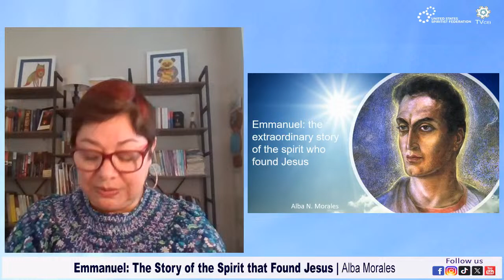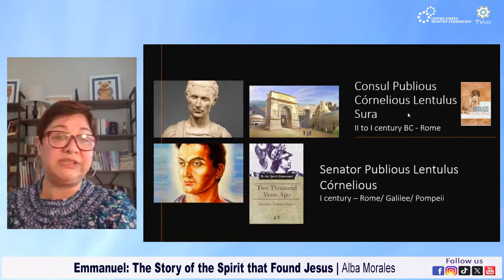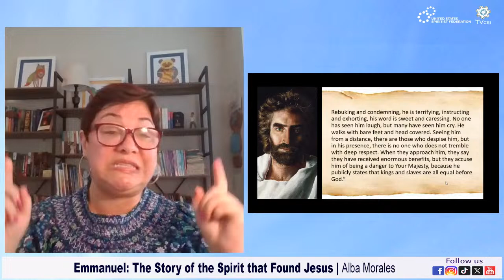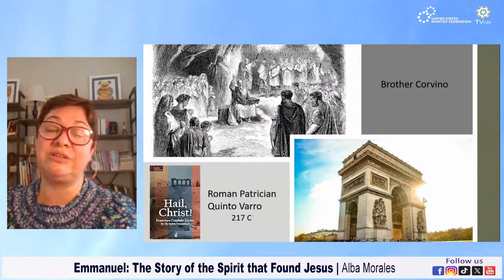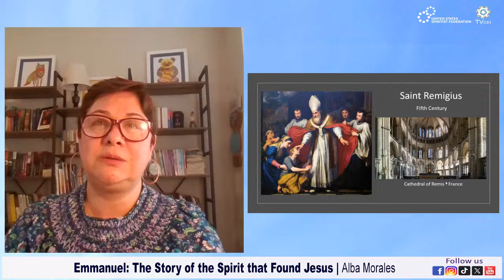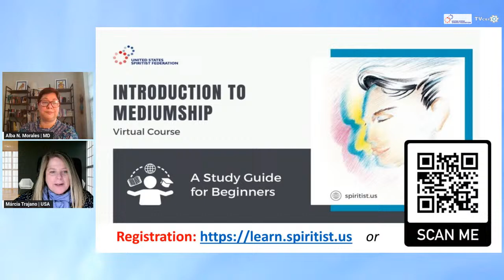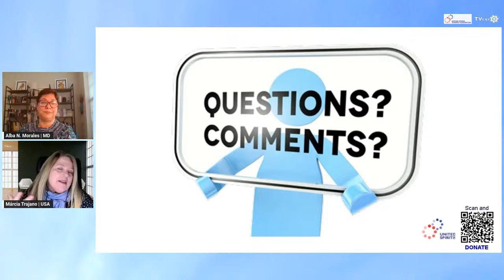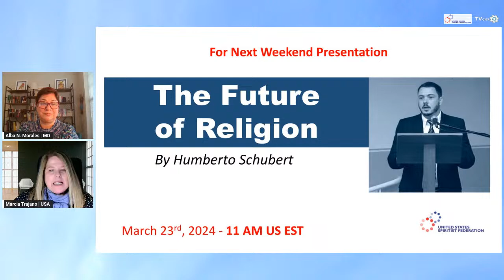Emmanuel: the story of the Spirit that found Jesus | Alba Morales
Spiritist Talk Series: Emmanuel: the story of the Spirit that found Jesus by Alba Morales. Event promoted by the United States Spiritist Federation. March 16th, 2024.

In this presentation we will delve into the life of Emmanuel, the spirit mentor of Chico Xavier. Through this exploration, we aim to uncover the various incarnations of Emmanuel on Earth and his unwavering dedication to the cause of Jesus.

*Alba Nydia Morales, M.S., has a bachelor’s degree in psychology and Pedagogy from Universidad Pedagogica Nacional and a master’s degree in education from Pontificia Universidad Javeriana, both institutions from Bogotá- Colombia. She has been working in education for more than 30 years and has been involved with different age-groups working with workshops, classes, conferences, etc. Currently, she works as a School, Community and Family Specialist for Anne Arundel County Public Schools in Maryland and as an adjunct faculty for Anne Arundel Community College. Ms. Morales is an active member of the Spiritist Society of Baltimore since 2006 and had have coordinating their Children and Youth Spiritist Education Program.